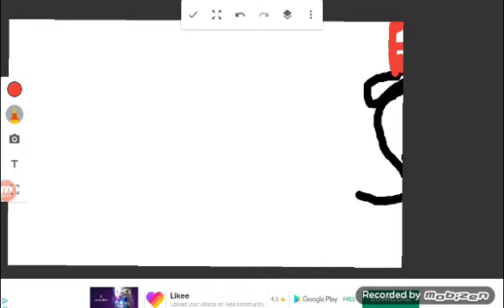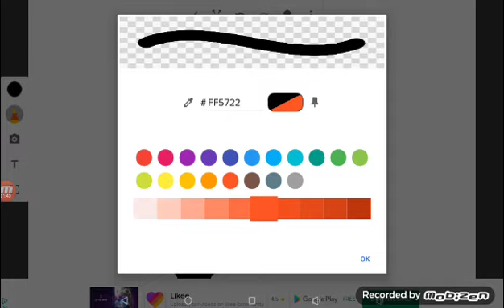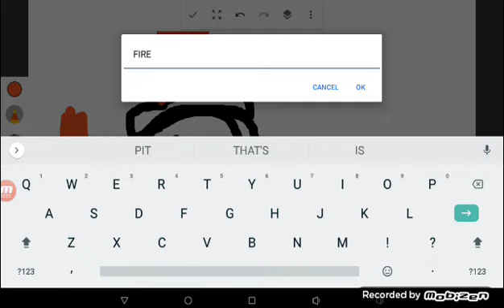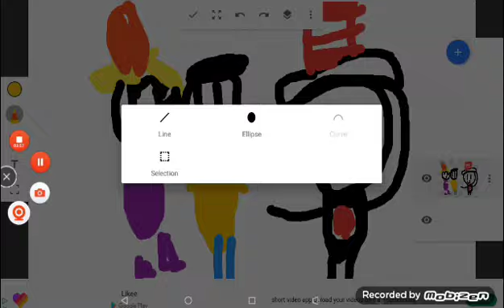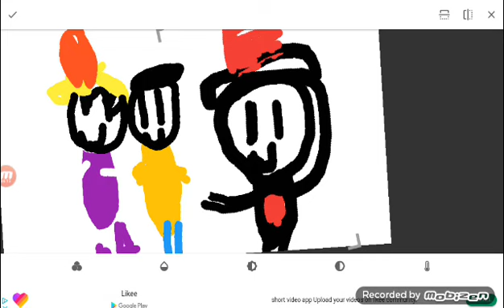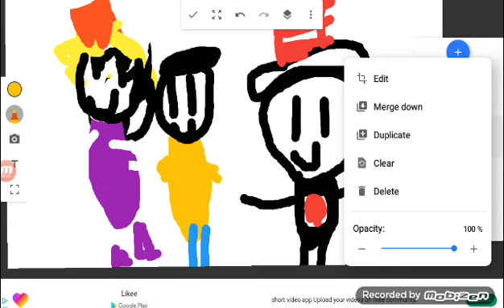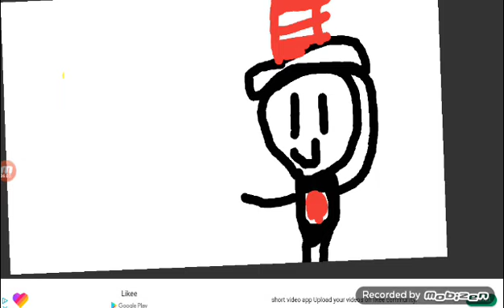The Cat In The Hat Pulls The Fire Alarm At School/Grounded